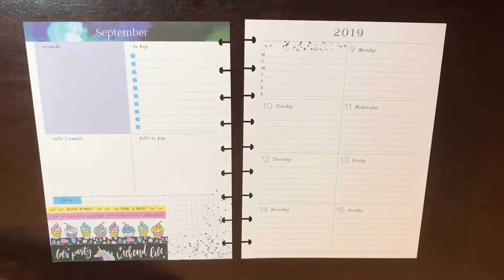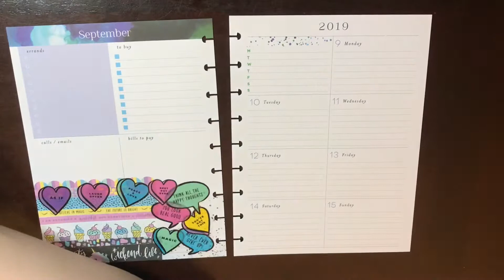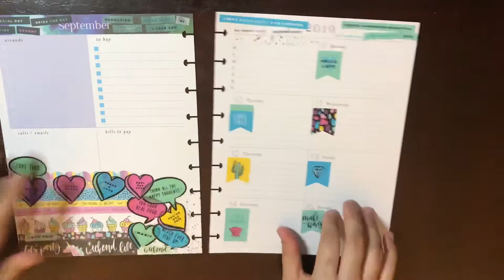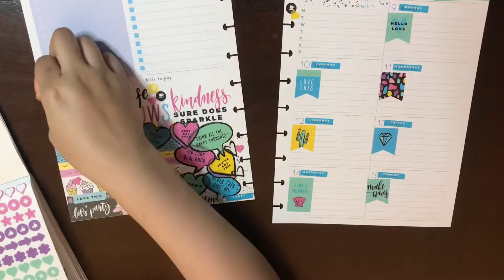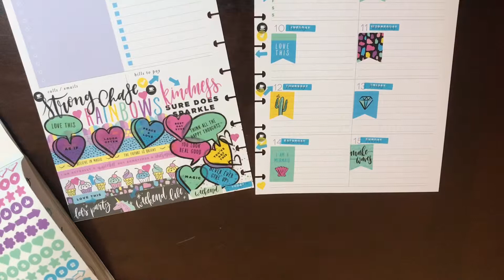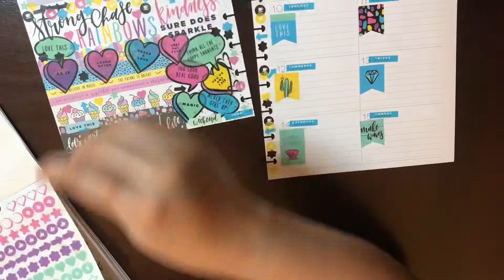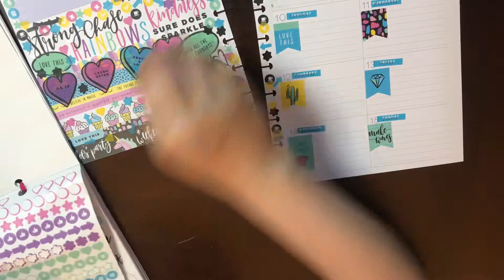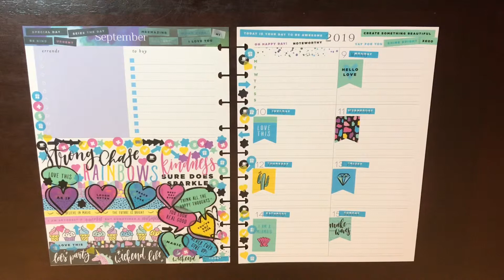PLAN WITH ME | September 9 - 15 | Glam Functional Planning | Dashboard Classic Happy Planner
PLEASE OPEN AND READ ME! :)

Want to send me something? I love getting mail!
Natasha Harper
128 S. East Street, #647

Love reading?
Have a newborn?

Equipment I love to use

Erasable pens!

Where to get all that is shown and mentioned